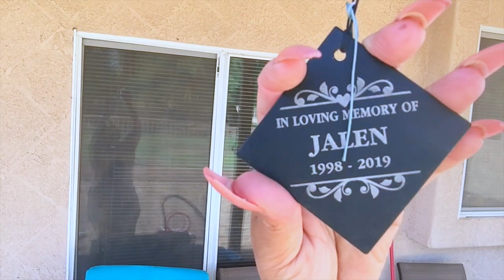COOK WITH ME SEAFOOD BOIL CORN ITALIAN SAUSAGE + More WTF HAPPENED DON'T LAUGH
LETS COOK SEAFOOD BOIL CORN & MORE WTF HAPPENED TO THE ITALIAN SAUSAGE! DON'T LAUGH how to cook shrimp seafood sauce cook with me muffinismylovers seafoodboil mukbang food network tutorial.

WRITE OR SEND US LOVE GIFTS TO:
Muffinismylovers

SOME OF MY FAVORITE SITES